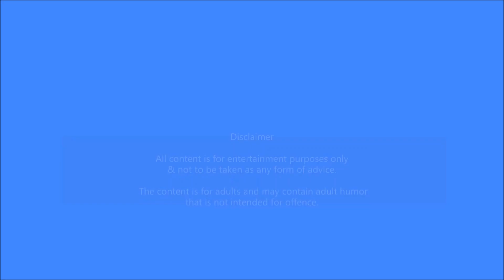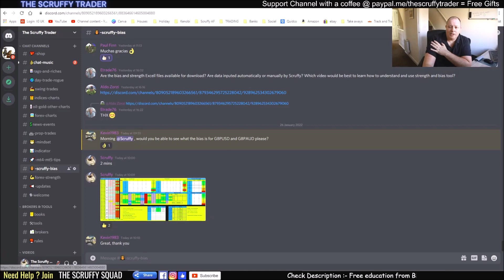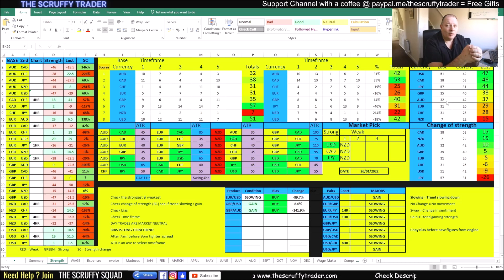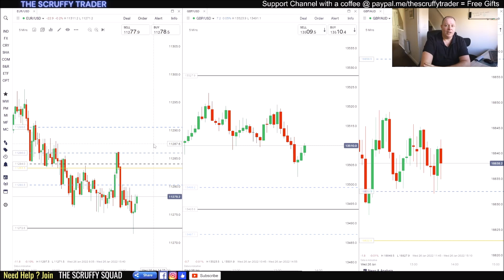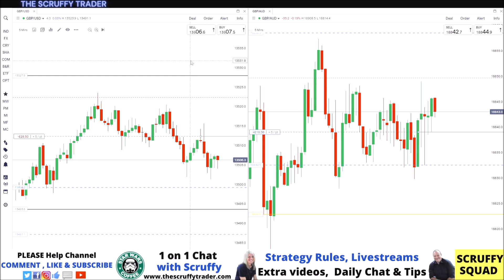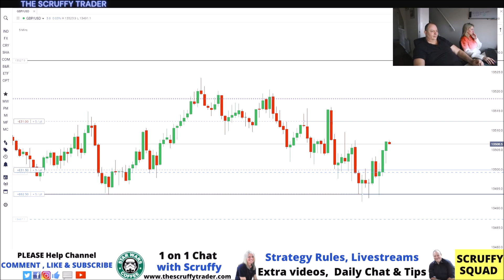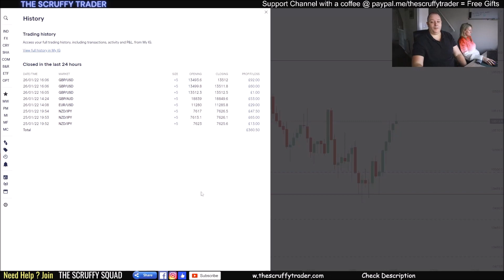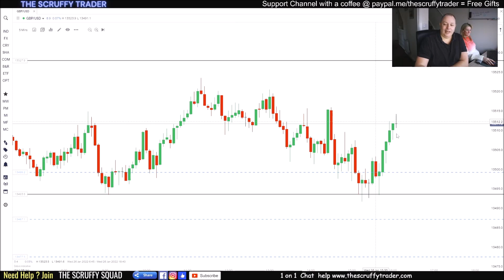3 MARKETS TRADED SAME TIME IN 1 DAY = Live Forex Day Trades